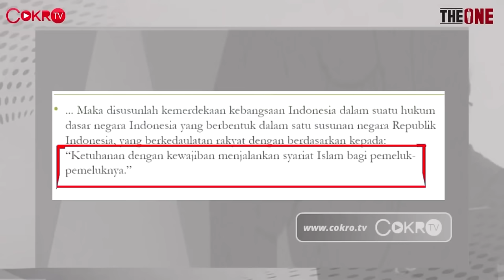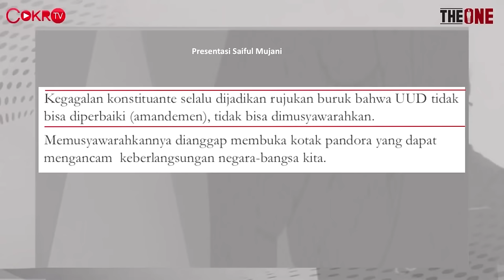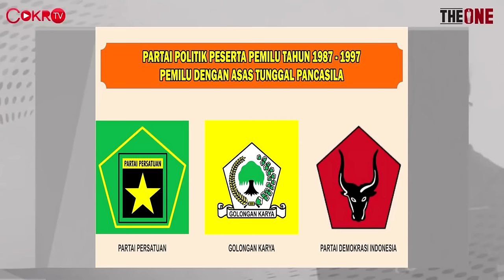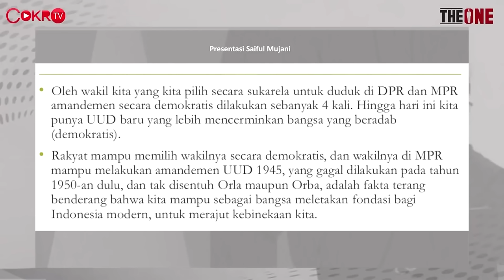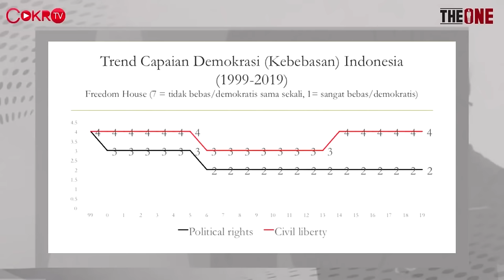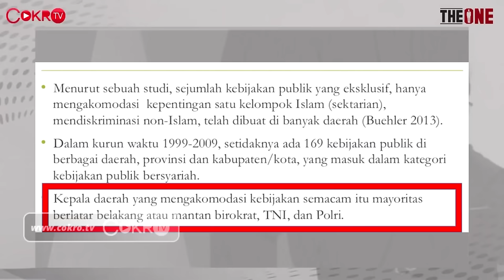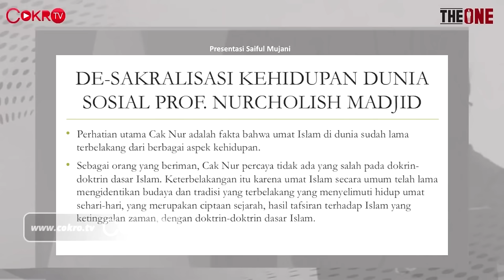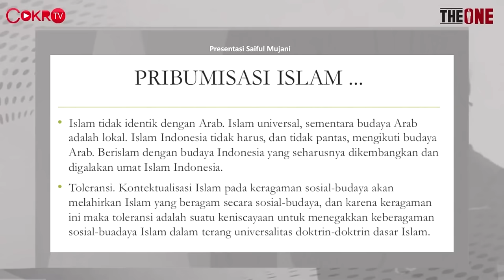Saiful Mujani: ISLAMISASI LEWAT KEBIJAKAN NEGARA ITU ANCAMAN I The One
Minal aidzin wal faizin. Mohon maaf lahir dan batin. Tonton terus program video edisi lebaran di Cokro TV. Mari kita rayakan kemenangan dengan semangat kebersamaan perbedaan.